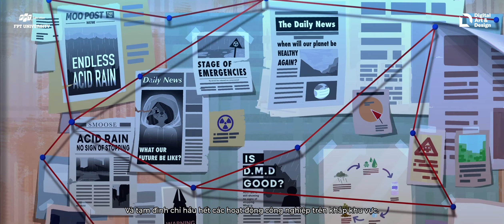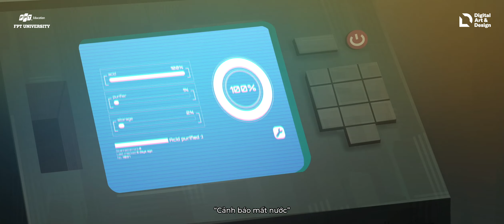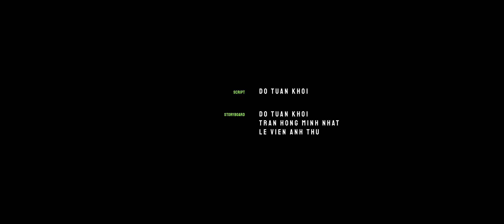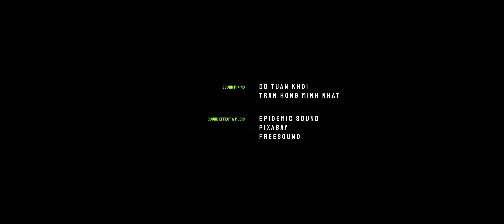DEATHFALL | Phim hoạt hình 2D | Đại học FPT HCM | Ngành Thiết kế Mỹ thuật số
[GÓC ĐỒ ÁN TỐT NGHIỆP] 🔴 DEATHFALL - PHIM HOẠT HÌNH 2D CỦA SINH VIÊN NGÀNH THIẾT KẾ MỸ THUẬT SỐ TRƯỜNG ĐẠI HỌC FPT TP.HCM🔴

🟢 Nhân vật chính của chúng ta, Dolores, phải đối mặt với cơn mưa acid tàn khốc ở bên ngoài để tìm nhu yếu phẩm cần thiết cho sự sống còn của cha cô.

💪 Sinh viên thực hiện: Đỗ Tuấn Khôi, Trần Hồng Minh Nhật, Lê Viên Anh Thư

💪 Giảng viên hướng dẫn: Phan Bảo Châu

👉Xem thêm các dự án khác của sinh viên Ngành Thiết kế Mỹ thuật số
👉Xem thêm ngành Thiết kế Mỹ thuật số - Đại học FPT